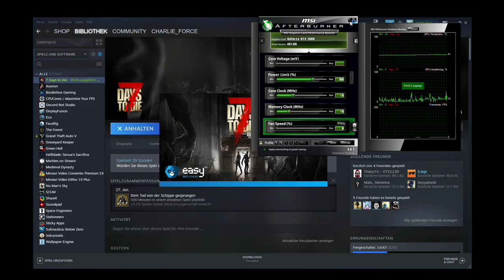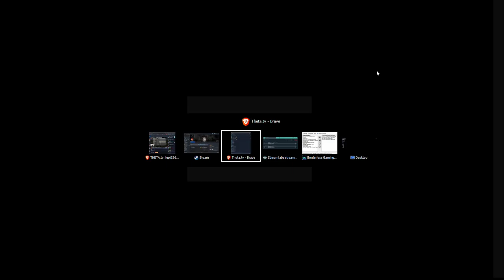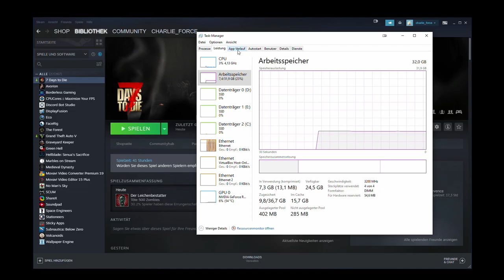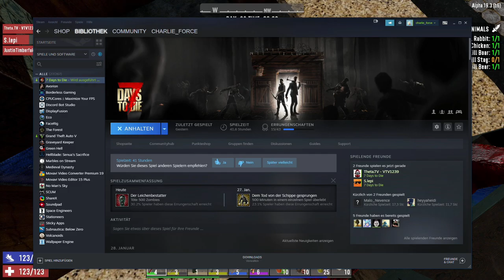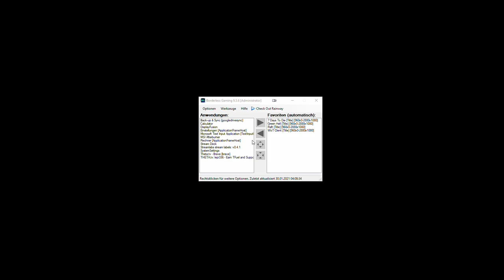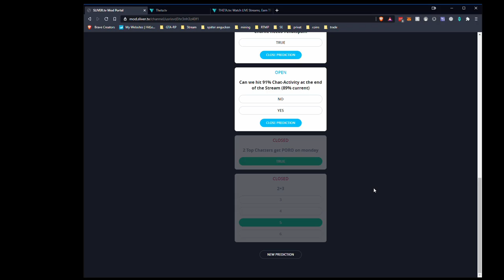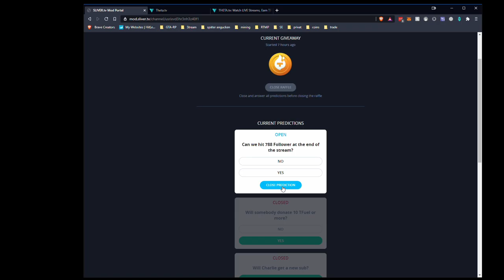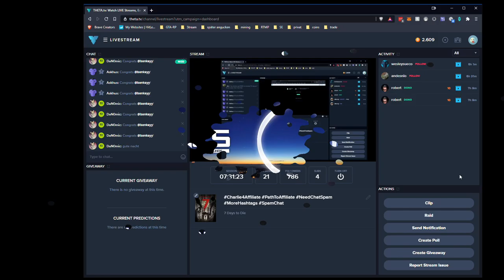2021 01 29 7 Days to die Day 7